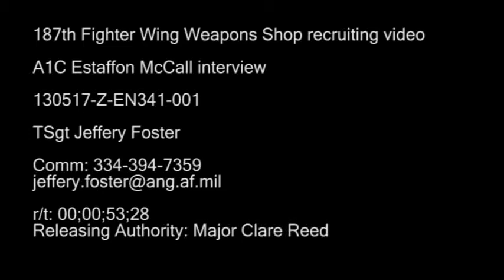187th Fighter Wing Weapons In the Sights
In the Sights with Weapons A1C Estaffon McCall at the 187th Fighter Wing.
Highlighting Airmen and their careers around Dannelly Field.

For more information on joining the Alabama Air National Guard,